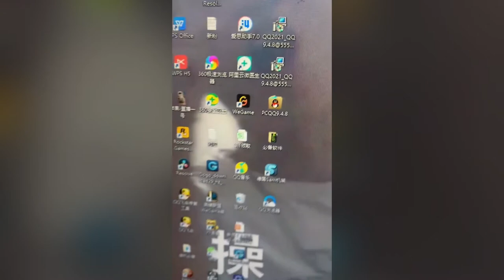李老头的抖音直播间 - 抖音直播 2021-11-14 04-24-03